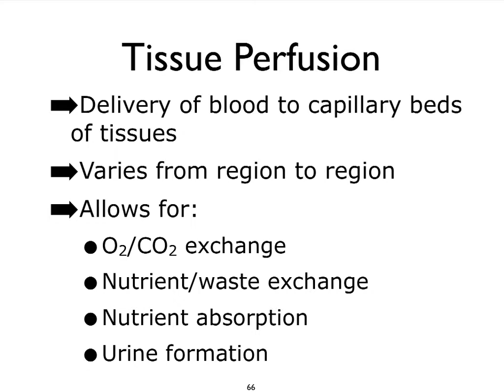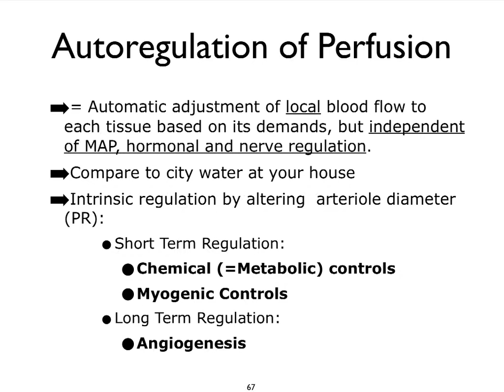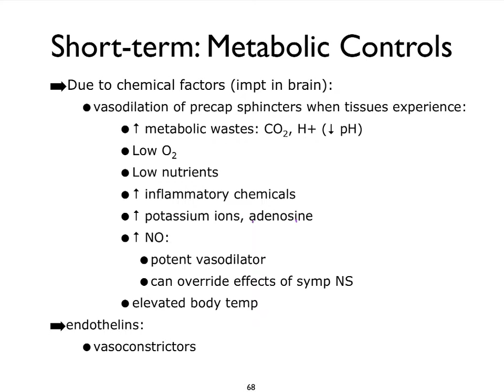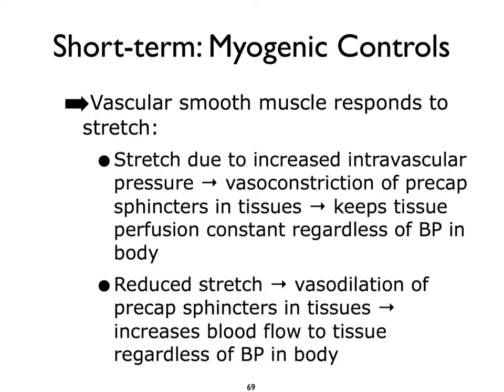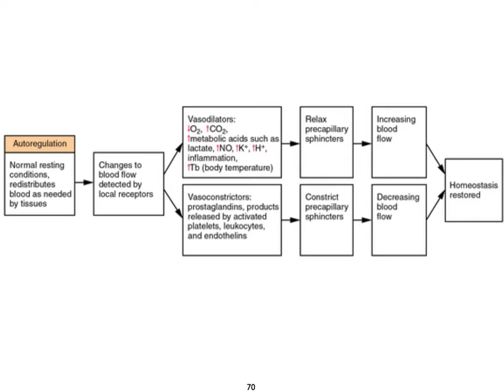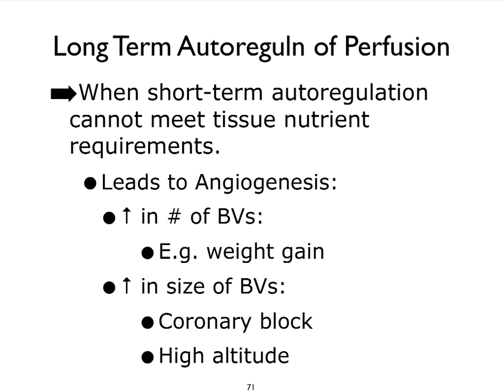BloodVessels P Mechanisms of Tissue Perfusion